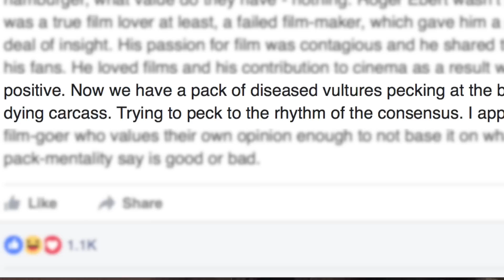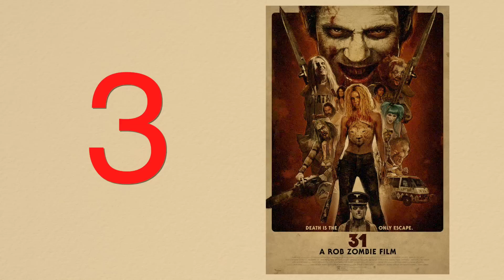The Ten Worst Films of 2016: Part Two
Mark concludes his countdown of the worst films of the year...